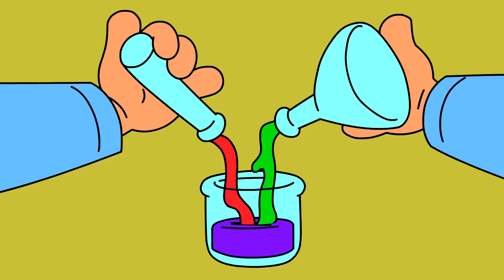如果你的心跳达到光速，会发生什么事情呢